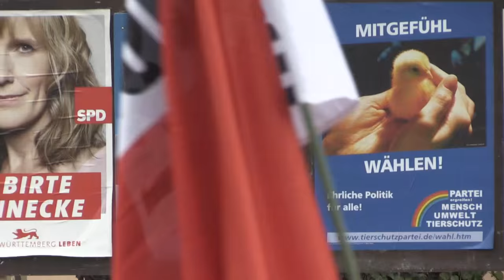Demonstration gegen AfD in Breisach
Am 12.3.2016 versammelten sich 800 Gegner zu einer Demonstration gegen den Auftritt der Parteivorsitzenden der AfD im Hotel am Münster in Breisach.